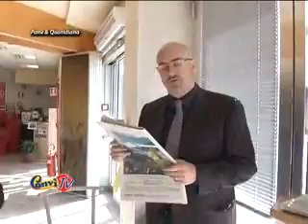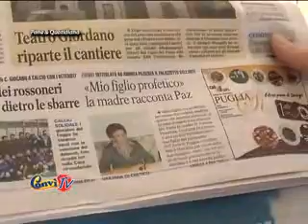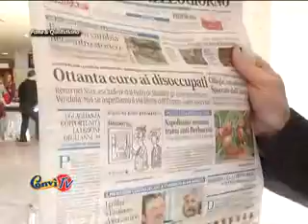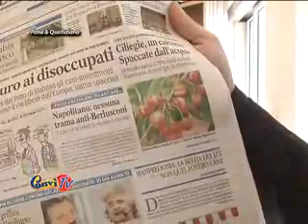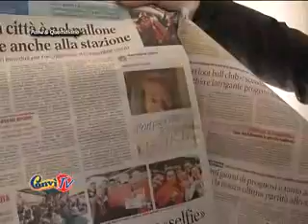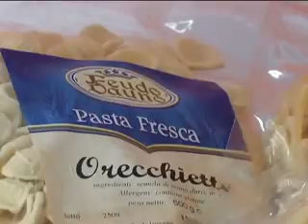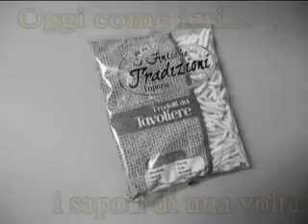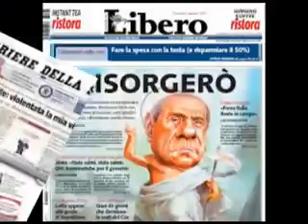PANE & QUOTIDIANO DEL 15 MAGGIO